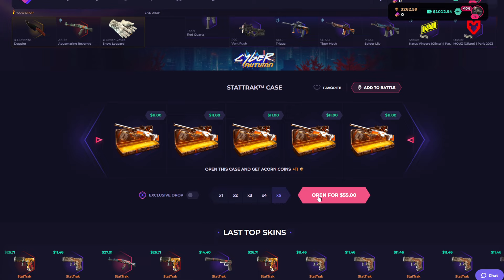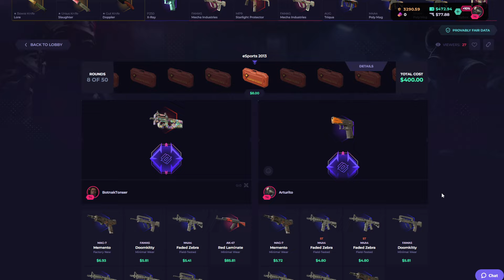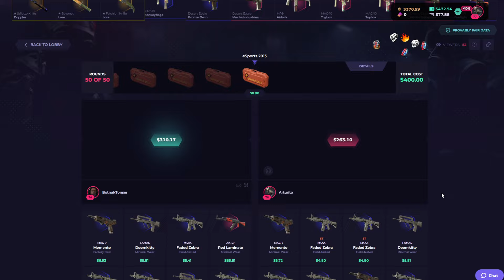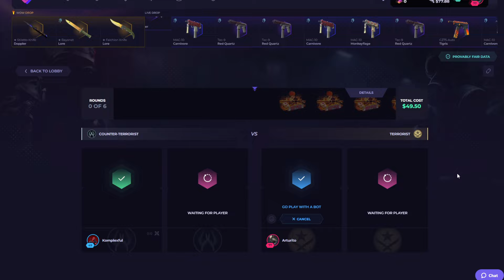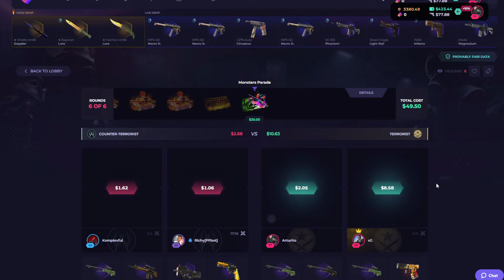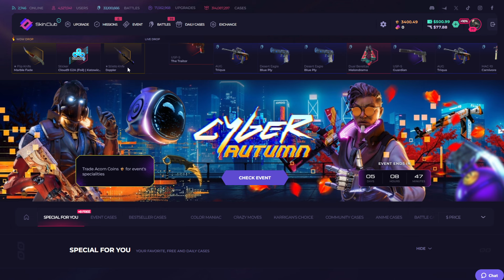DOIN BATTLE CASES WITH RANDOM PEOPLE ❗❗ - SKIN.CLUB